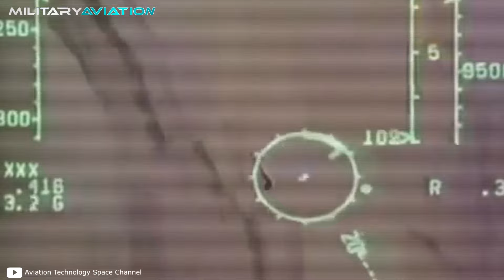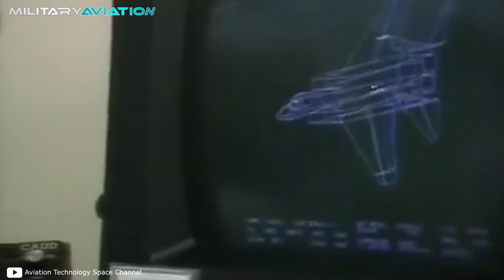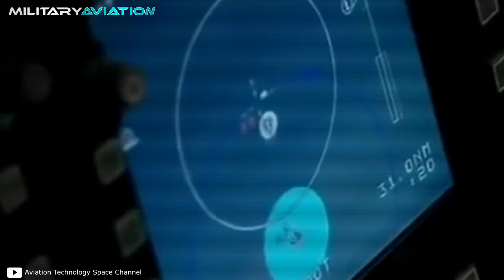The ONLY fighter jet that REMAINS TO BE SHOT DOWN... Can the US F-22 Raptor be taken down?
The F-22 Raptor marked a before and after in the world of combat aircraft. Its development took place in the '90s, and the ambitious project included features never seen before. By the 2000s, it entered the ranks of the US Air Force and became the most advanced aircraft in the world.

Do you want to know other aircraft operations that surprised the world? I leave you here! 👇